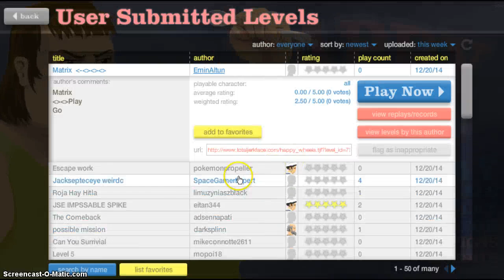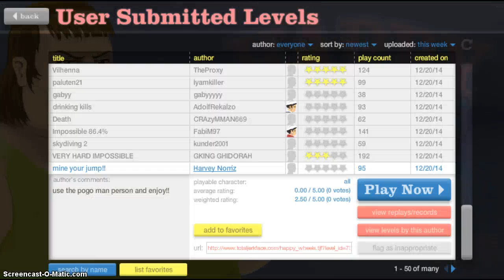happy wheels pogo returns to FLY LIKE A BOSS